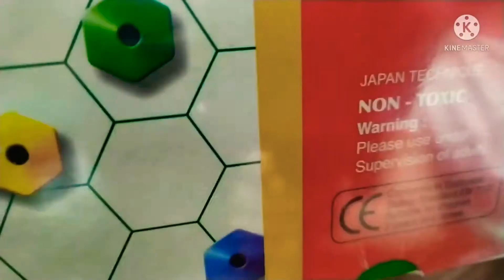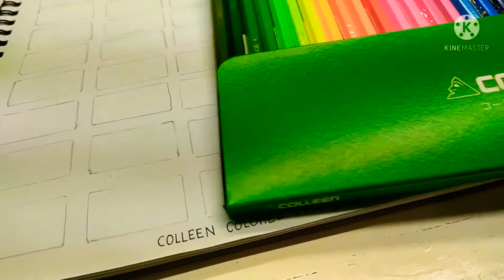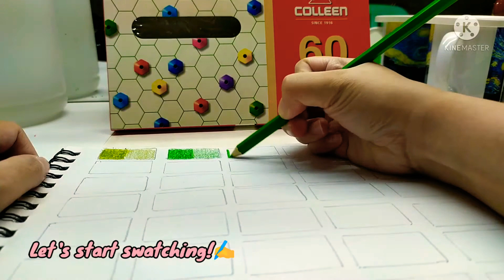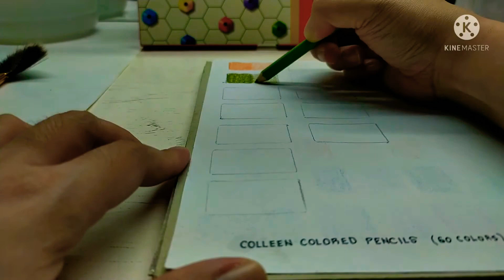Colleen Colored Pencils (wax-based, 60 colors)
Good day, everyone. Today, I'm going to share my newly purchased colored pencils. I bought this from shopee.ph, (seller:  diversifinds) for around Php 625.

I have decided to purchase this, even if I have acquired a few colored pencils already, namely (Faber-Castell Watercolor Pencils, Giorgione Classic Colored Pencils, Brutfuner Oily Pencils and the latest is this one.) This is the only wax-based colored pencils that I own, and wax based are cheaper, compared with the oil-based. I want to experience how its like to own a wax-based colored pencil.

Some information about Colleen colored pencils. I got these information from colourmylearning.com

"Colleen are a well-known brand in Asia. Originally Japanese in origin, these colour pencils are now made in Thailand. They are best recognised from their double-tip two colour system, making each pencil actually half the size of the standard ones. That said, the lead is strong, it sharpens well and the colours go on smoothly with a waxy finish."

This set comes in 60 colors, and includes neon colors. The packaging was not that impressive compared to Brutfuner. It comes in two trays marked as A and B. The pencils are hexagonal in shape, and is not really sharpened very well. When I swatched it, they feel like as if I'm coloring with crayons. They didn't look that smooth on paper, because maybe they're wax-based. Wax-bloom is evident. What I like about Colleen colored pencils, aside from being not that pricey, is that they have lots of colors. I like the neon ones, happy colors!

Colleen colored pencils, also comes in dual. I like the single ones better because it can last long.

If you like the content of this vlog. Thanks!

❤️Leah👩‍🎨